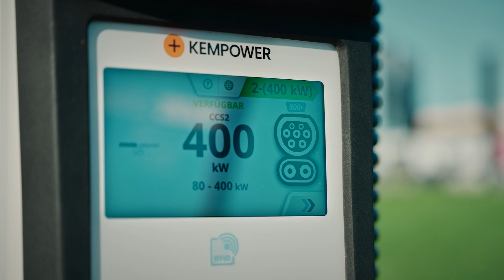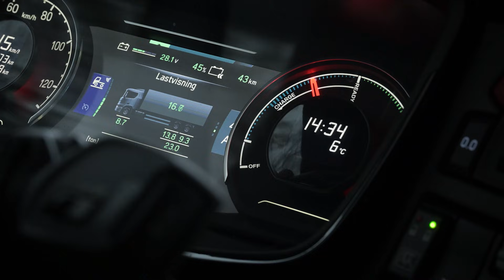Why Scania's electric trucks are the future of construction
At Scania, we have long experience of working with applications for the construction industry, and we are experts in electrification.⁣ We have the solutions in place – tailored for toughness, our battery-electric trucks meet the needs of construction-related transport.